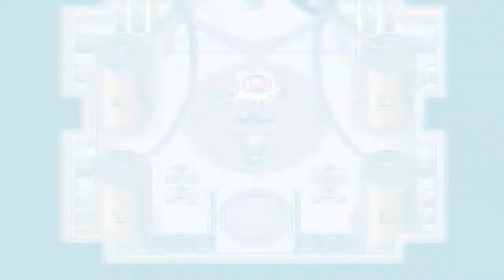Switched Conveyor Belts, Power Tower Floor 5 - Normal - Coromon Demo S2E21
Coromon is a modern monster taming game with retro pixelart. Coromon brings an immersive storyline, strategic turn-based combat and challenging puzzles to a classic genre.

Current Members: Be the first! :D